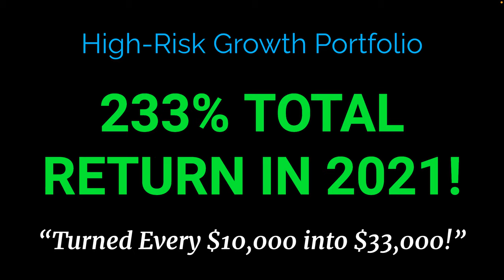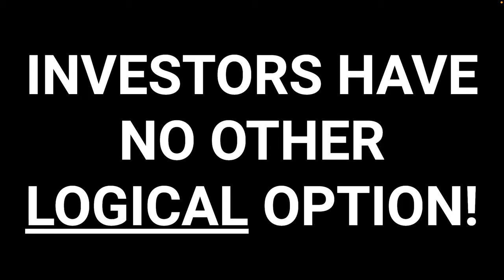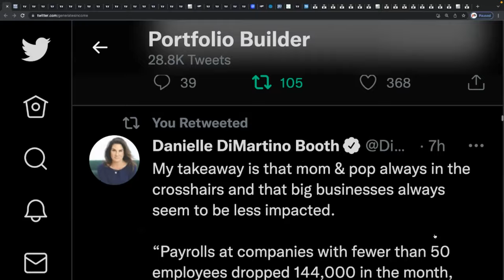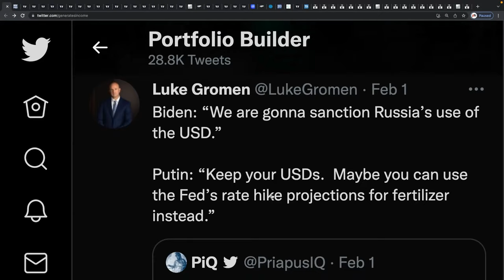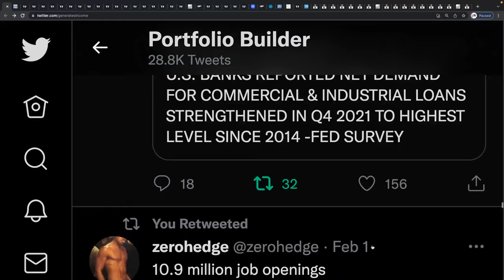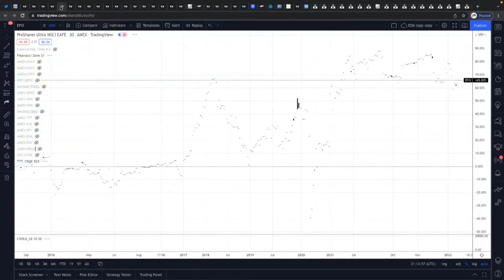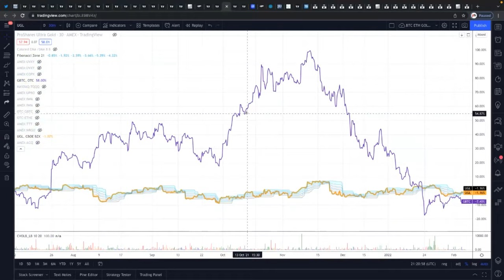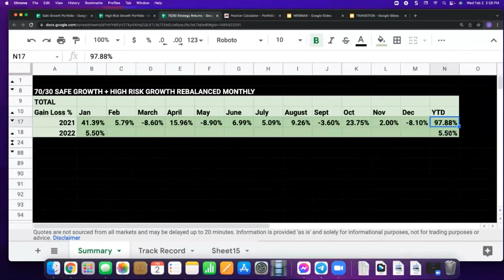Buy These 3 ETFS for Massive Profits